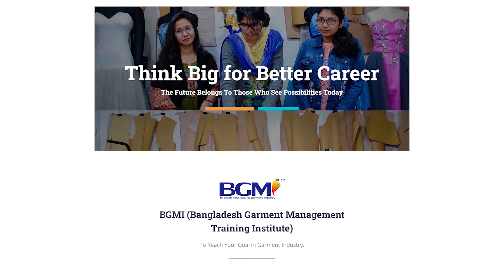Course Review | HR, Admin & Social Compliance Course | HR, Admin & Social Compliance Training | BGMI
Admission Open HR, Admin & Social Compliance Course:

𝐈𝐧𝐭𝐫𝐨𝐝𝐮𝐜𝐭𝐢𝐨𝐧:
Refresh your career with BGMI. Our Passion is to build the right capability in our team for greater performance. Whilst striving for a performance-based environment and a value-based culture, we maintain high quality standards within our framework.
Our four months HR, Admin & Social Compliance program aims to train and develop you as future business leaders. Upon successful completion of the training program participants will be more confident in their respective job fields and hopefully get the appropriate job position in the executive cadre, and then you can ensure continuous development and growth in the company.

𝐂𝐨𝐮𝐫𝐬𝐞 𝐎𝐛𝐣𝐞𝐜𝐭𝐢𝐯𝐞𝐬:
At the end of the course the participants will be able to: Understand what HR, Admin & Social Compliance is all about, be able to conduct Opening meeting, document review, Workers individual interview, workers group interview, Management interview review, working hour, wages & benefit documents, maternity benefit documents, resign benefit documents etc. Be able to understand the requirements of various buyers and their various codes of conducts. Be able to conduct safety audit based on Facility walk through (tour), risk assessment, able to understand what issue make MAJOR, MINOR, FOLLOW-UP, DESKTOP, OBSERVATION. Be able to write Audit Report, Corrective action Plan, conduct closing meeting.

• Admission Going On :
𝐇𝐑, 𝐀𝐝𝐦𝐢𝐧 & 𝐒𝐨𝐜𝐢𝐚𝐥 𝐂𝐨𝐦𝐩𝐥𝐢𝐚𝐧𝐜𝐞:

• Course Fee: Tk.20,500/- per participant. The fee will cover tuition, stationery, reproduction of training material, training aids/equipment, cost of venue, certificate etc.
NB: Online Class Facilities are Available

• For Registration: 𝐁𝐆𝐌𝐈. House: 04, Road: 12, Sector:06, Uttara- Dhaka. Web